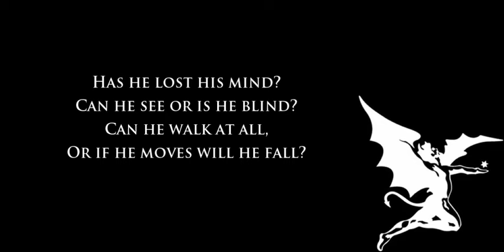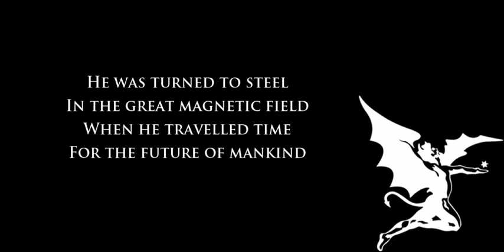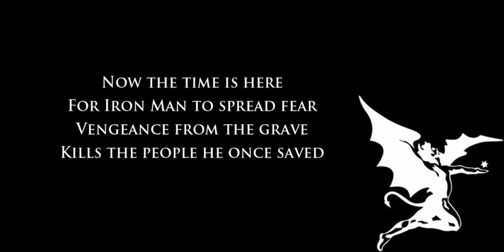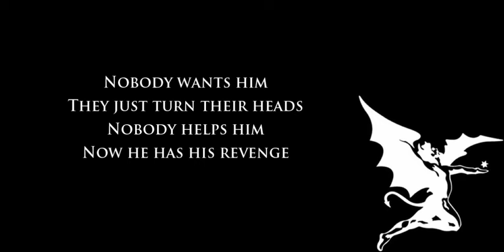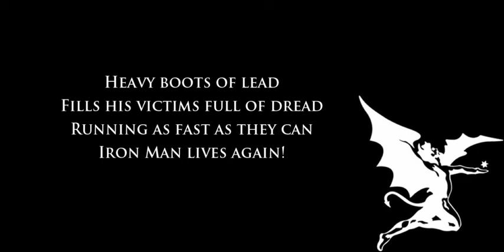Black Sabbath - Iron Man [Lyrics] HQ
From "Paranoid" 1970